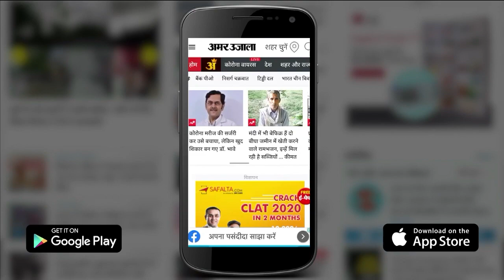सपा के पूर्व विधायक Rameshwar Singh Yadav भेजे गए जेल, आगरा से हुई थी गिरफ्तारी, Etah News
एटा के सपा नेता अलीगंज पूर्व विधायक रामेश्वर सिंह यादव को शुक्रवार सुबह पुलिस ने गैंगस्टर एक्ट कोर्ट में पेश किया, जिसके बाद न्यायालय के आदेश पर उन्हें जेल भेज दिया गया। उनके अधिवक्ता ने न्यायालय में पुलिस के गैंगचार्ट को फर्जी बताया। इस दौरान न्यायालय के बाहर उनके कई समर्थक और सपाई मौजूद रहे।

सपा नेता रामेश्वर सिंह यादव और उनके भाई पूर्व जिपं अध्यक्ष जुगेंद्र सिंह यादव पर कोतवाली नगर में 18 अप्रैल को गैंगस्टर एक्ट में रिपोर्ट दर्ज की गई थी। बृहस्पतिवार शाम को रामेश्वर सिंह यादव को पुलिस ने आगरा से गिरफ्तार कर लिया। जिसके बाद कोतवाली देहात लाया गया। रात में पुलिस अभिरक्षा में उन्हें यहीं रखा गया। बता दें 18 अप्रैल को गैंगस्टर एक्ट के तहत उनके विरुद्ध मुकदमा दर्ज किया गया था। तबसे वह फरार चल रहे थे। उनके आवासों और प्रतिष्ठानों पर कुर्की के नोटिस चस्पा किए जा चुके हैं।